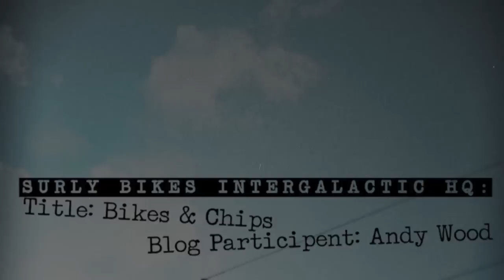Bikes & Chips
A music video about bikes and chips.